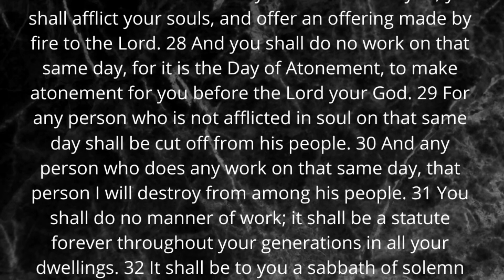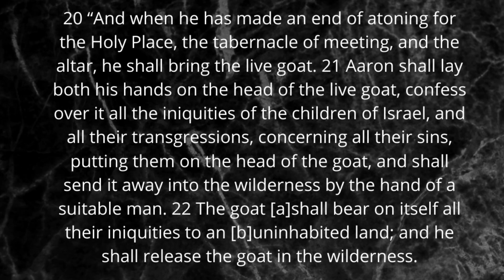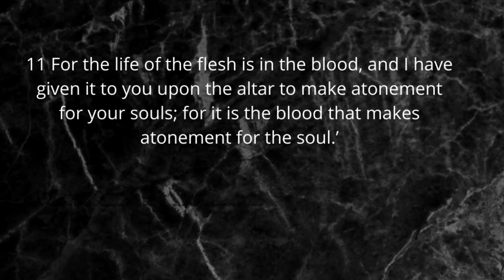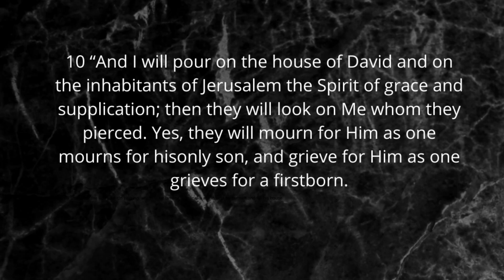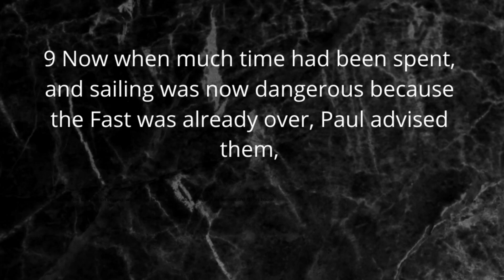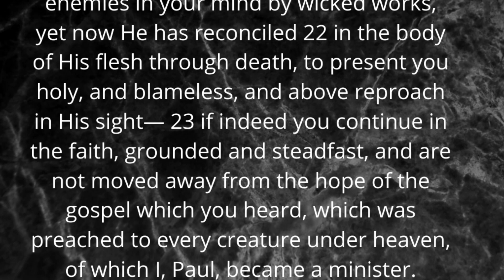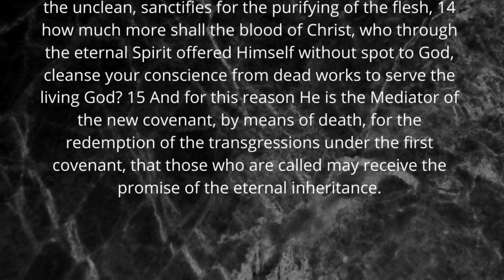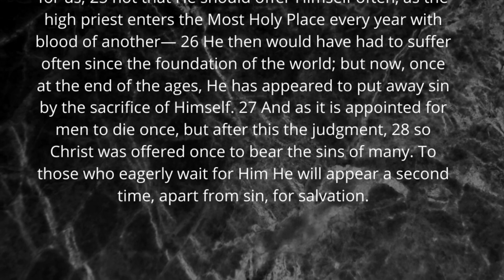Yom Kippur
Join Pastor Phil as we continue to study the Old Testament festivals. This week, we look at the celebration of Yom Kippur.  We consider the forgiveness found in the Day of Atonement.